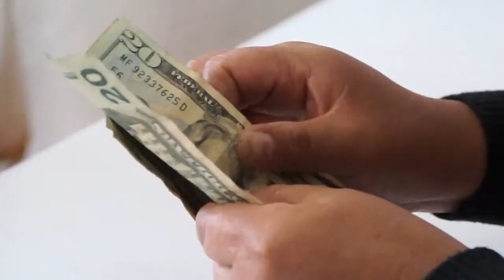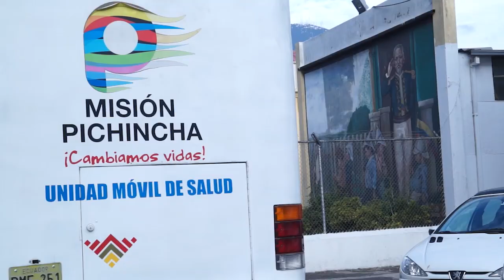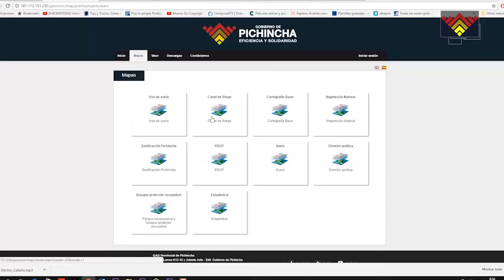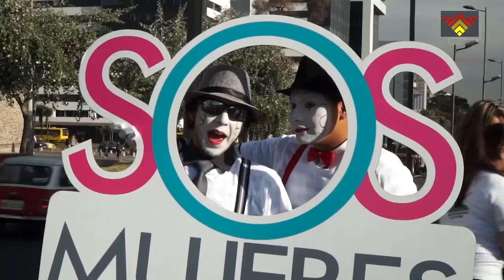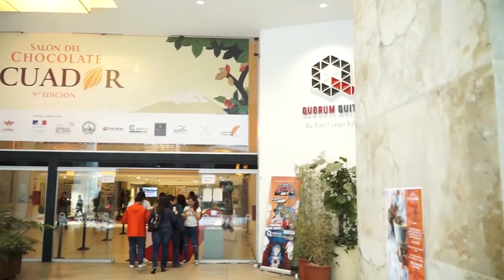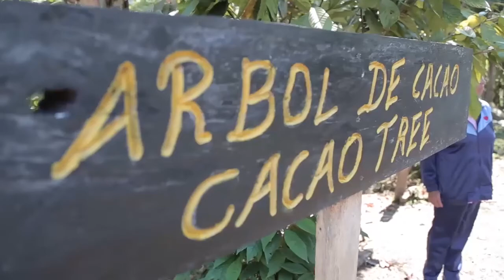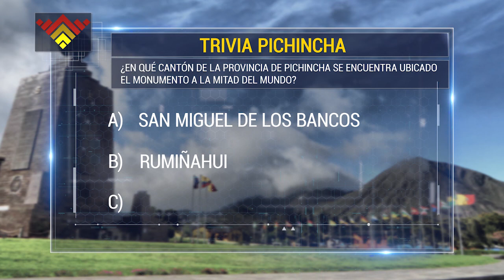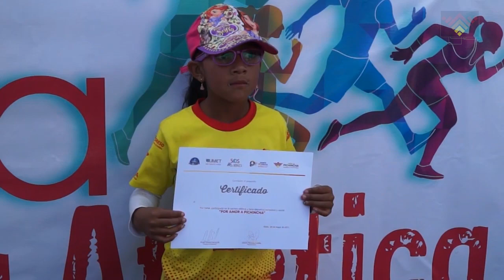"Pichincha Informa" por Ecuador TV 1 Emisión (2da Temp)